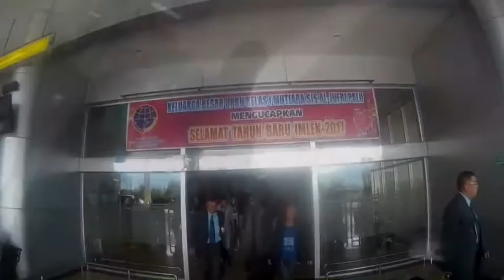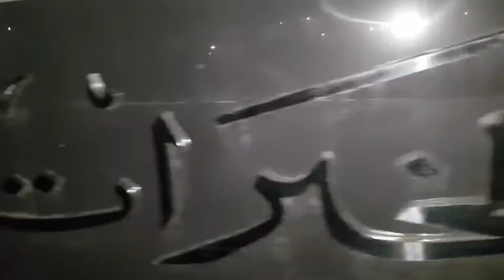Diary Vlog - Terry Goes to Palu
Assalamu'alaikum Terrylizers..

Hollaaaa!!

Nahh, kali ini Terry mau sharing perjalanan aku selama di Palu.

Wassalamu'alaikum warohmatullahiwabarokatu.. :)